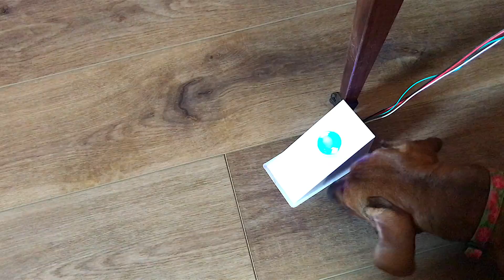dog with feeder